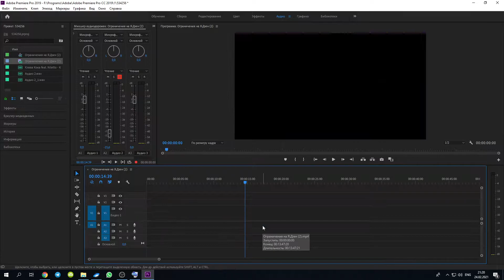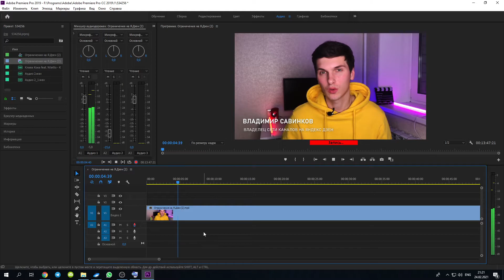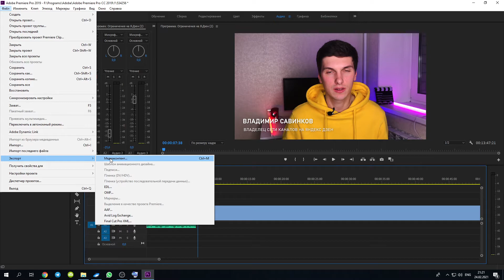Как удалить музыку из видео в Premiere Pro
Показываю, как удалить музыку из видео в программе Premiere Pro. Вы можете загрузить любое видео в программу Premiere и удалить из него аудиодорожку. Благодаря этому способу Вы можете удалить любой звук с видео дорожки и заменить его например своим. Данный видео урок подойдет больше для новичков и поможет сориентироваться в программе Adobe Premiere Pro